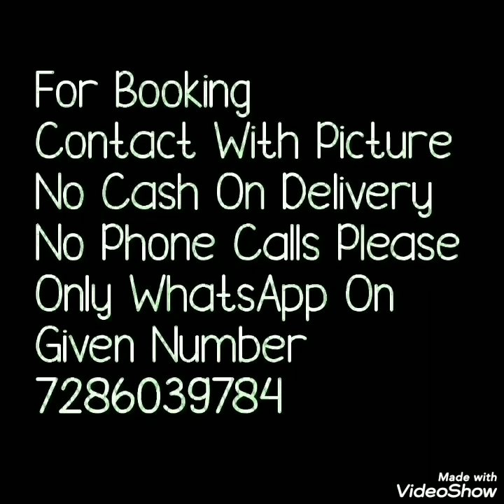Kota Butterfly Embroidery Sarees // Summer Special Kota Saree // Bella Fashion World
Hello all
Todays collection is beautiful kota embroidery saree.  Theses are kota satrres/thin fabric  with contrast color embroidery in butterfly shape. Summer special kota saree. Printed blouse with saree. Watch this video until the end.

1 . watsup for order: 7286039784
 2. no negotiations please
 4.Sorry, cash on delivery service is not available
 5.payment can send through RTGS,,google pay or paytm,account transfer.
 6.Dispatch will be with in 2 3 day after payment
 7.After dispatching we will send you courier number through watsup
 8.Depends on distance item will receive.normally 7 to 10 working days
 9.Take video at the time of parcel open
10.if you find any damages you can returned to same address
11.we supply all over  india,and overseases also.